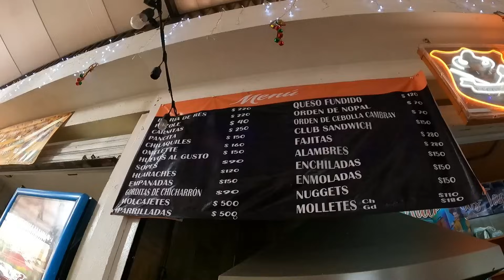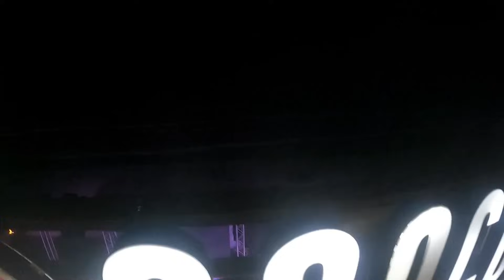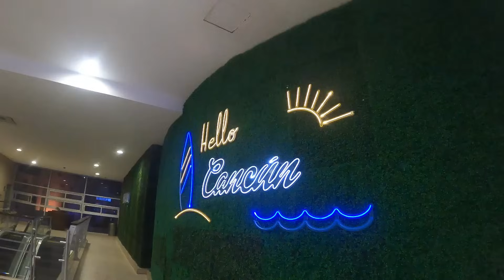CANCUN LAS MEJORES PLAYAS HOY🌴HOSPEDAJE BARATO,COMIDA🤩VIDA NOCTURNA🌊19 DICIEMBRE 2023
🔴 QUIERES HACER EL TOUR A EL CIELO COZUMEL ??

 5th Avenue Walking Street | MEXICO